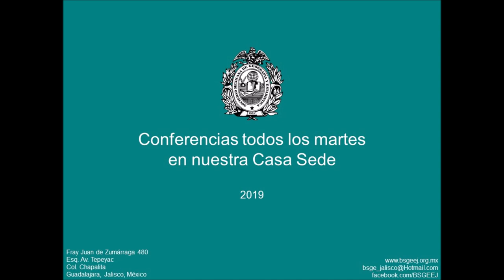Minerva, la diosa pagana de los tapatíos por Manuel Falcón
Martes 9 de julio 2019
Conferencia
"Minerva, la diosa pagana de los tapatíos"
historia y símbolo urbano
a cargo de nuestro invitado
Manuel Falcón